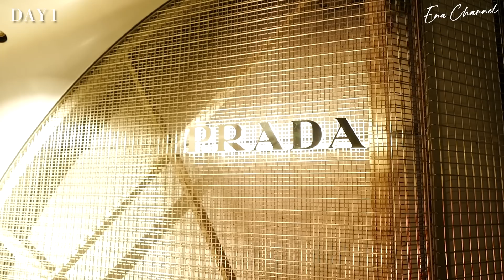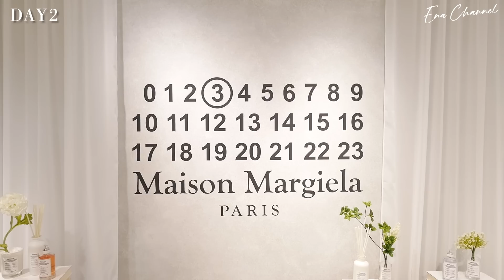【Vlog】ブランドパーティーにハリポタスタジオツアー🪄✨最近の充実した3days！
今回はここ最近の3日間をVlogにしてみました！
プラダのパーティーにマルジェラのイベント、プライベートではハリポタスタジオツアーと盛りだくさんでした！
ハリー・ポッタースタジオツアーはとっても楽しくて、子どもたち以上に興奮して満喫してしまいました☺️
子どもたちもママも楽しめるので、ぜひ行ってみてください✨

00:00 Opening
00:19 DAY1
01:50 DAY2
04:59 DAY3
08:14 Ending

【1日密着】アパレル社長の仕事って？私のリアルな1日をご紹介【松本恵奈】

【7Days】この秋着たい私服1週間コーディネート👚オシャレに見えるワンテク教えます‼️

【ルームツアー】新居初公開！引っ越したての我が家お見せします🏠【4人家族】

【毎日メイク】黒髪でも垢抜ける秋の大人メイクを紹介するよっ💄【コスメレビュー】